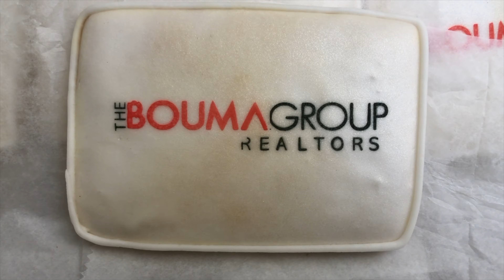The Bouma Group Michigan Tailgate Party 2019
The Bouma Group hosted the first annual Client Appreciation Tailgate and we all sure had a blast!